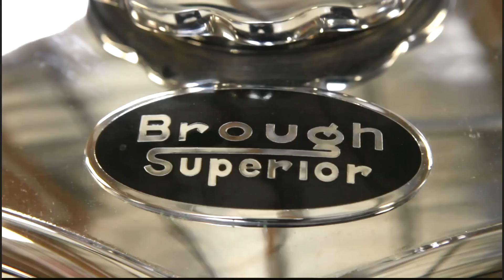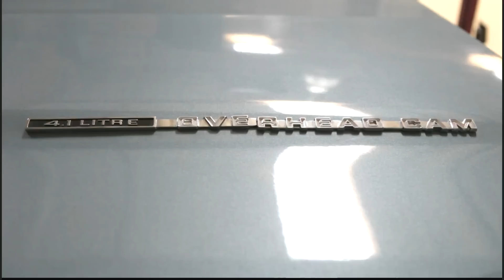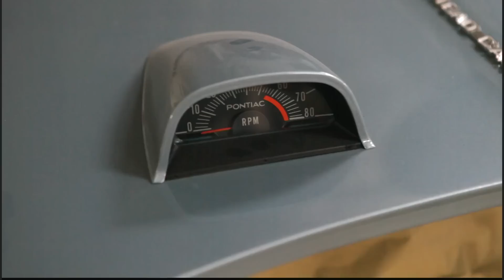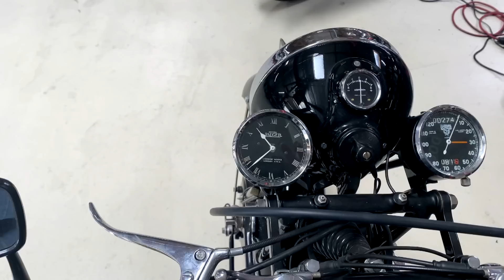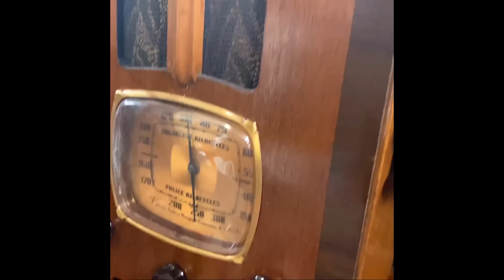Restoration Blog: November 2020 - Jay Leno's Garage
Jay shows some of his latest acquisitions and restoration projects, including a Panhard, Brough Superior car, Talbot Competition, Rochester Duesenberg, Oldsmobile Toronado, Pontiac Firebird, Detroit Electric, and more!

Hosted by legendary comedian and “Tonight Show” host Jay Leno, the series explores our obsession with all things automotive. From classic cars to supercars and everything in-between, Jay is hitting the road to discover the most exciting, weird and wonderful vehicles ever made and meet the passionate people behind their wheels. Each one-hour themed episode features a mix of stunts, challenges, reviews, and celebrity interviews that showcases the colorful history of the automobile. Whether he’s exploring the story of an iconic brand, road-testing the newest super car, or investigating the latest automotive innovations, there is no wheel Jay won’t get behind to tell the story of our love affair with the car.